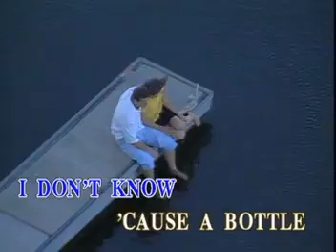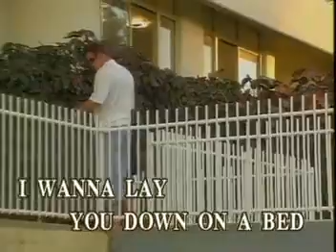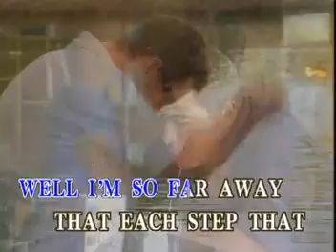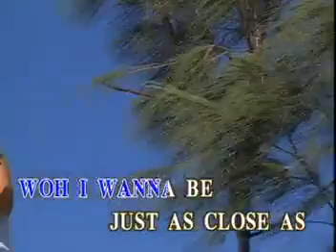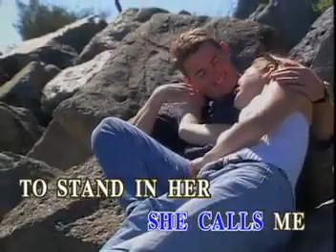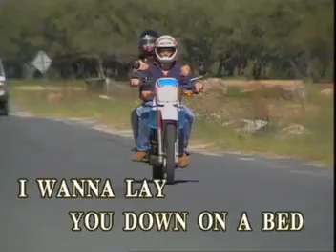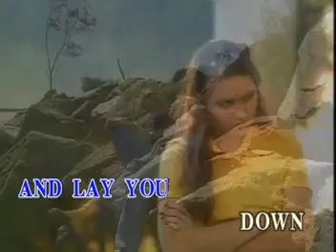02 - Bon Jovi - Bed Of Roses | Music Lab